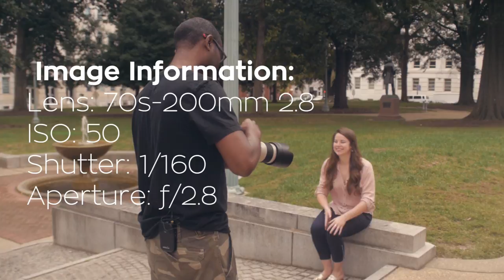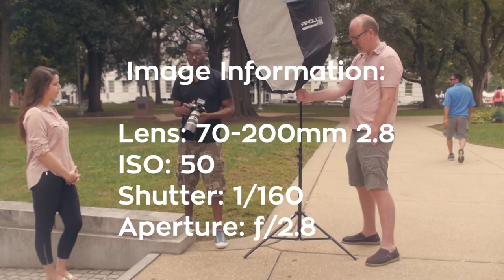Lighting, Posing & Composition Series: Video 1 of 4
Light Posing & Composition Video Series: Video 1 of 4

Periscope: @joepulse
Snapchap: @joepulse